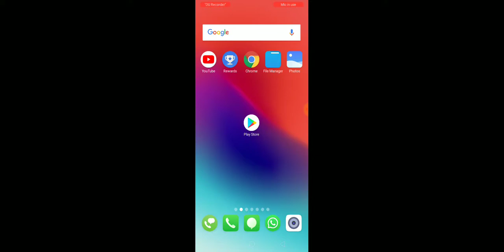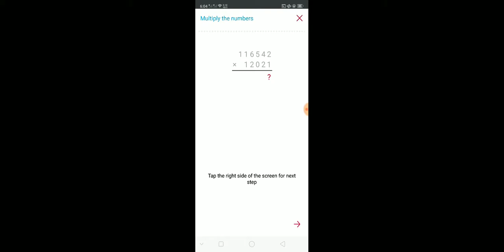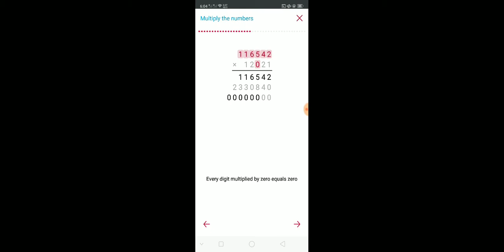Calculator Chara ki Kore Hisab korben..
Ajker video te Amara deka6e ki Kore ei apps er sahajje Hisab korte parben  khub sohoje .

Amader Chanel a  dekano hoy ki Kore mobile apps er use korben ..

 EI charao amader channel a onek video royeche  jei video gulo apnara dekte paren apnader kaje lagte pare :
Hacking Apps:

calculator Chara ki Kore Hisab

amader Chanel a bangla vasa use Kora hoy jate bangali vai bon  der bujte subidha hoy.